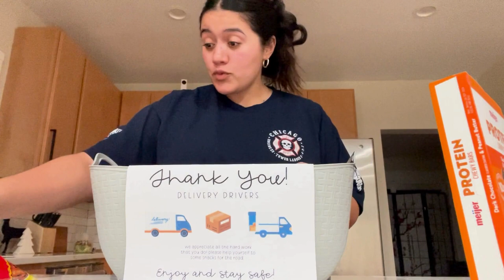Vlogmas Day 19 | Meijer Shop with Me and Delivery Driver Thank You Basket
Hi friends!

Today I went to Meijer for the first time and almost finished Christmas Shopping! Please leave your gift ideas for Dads below because your girl is STRUGGLING! lol